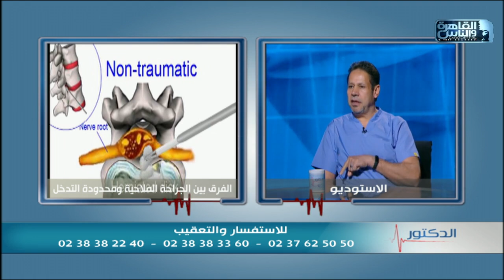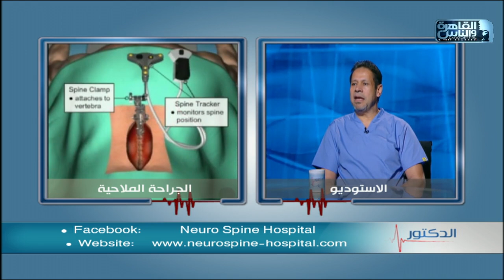الدكتور | فنيات جراحات محدودة التدخل مع دكتور يسرى الحميلى